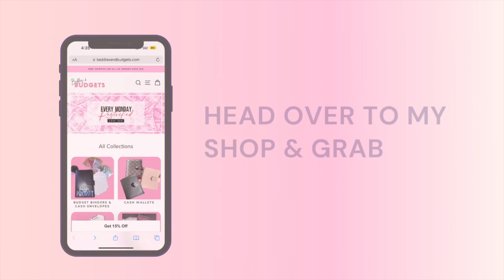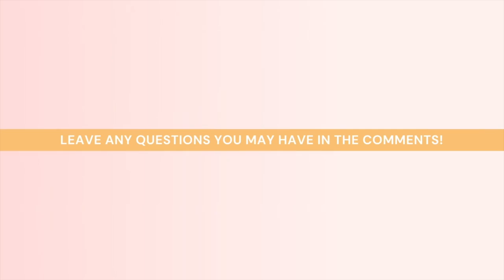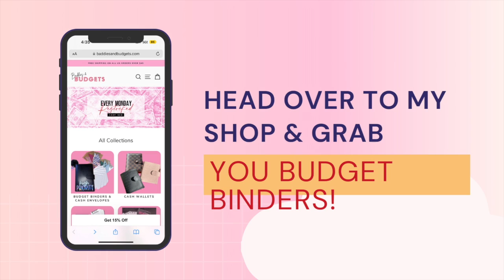What are Sinking Funds | FAQ | Baddies and Budgets | Cash Stuffing Beginners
I'm Jaz, a 30 year old single entrepreneur. I am working hard to pay off my student loans, a few credit cards, a couple of medical bills and I’m in the process of repairing my credit. Phew!

My channel is ideal for those of you getting started on your budgeting journey. Come along and watch me as I navigate this process toward financial freedom!

Send Me Stuff:
841 N Martin Road
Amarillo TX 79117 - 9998